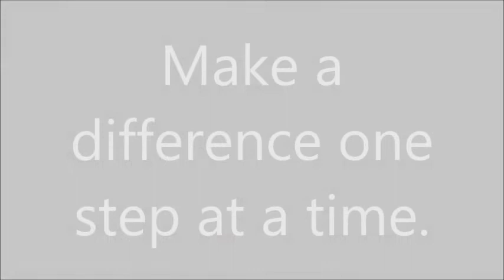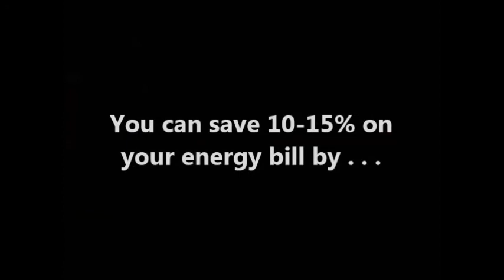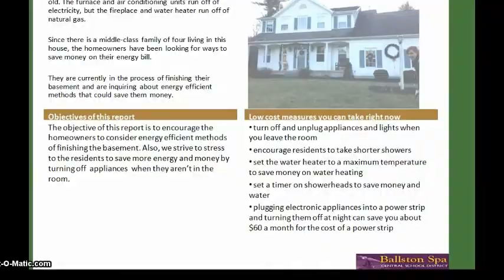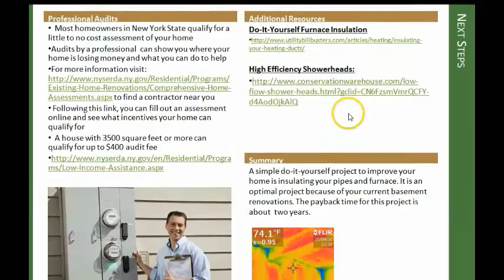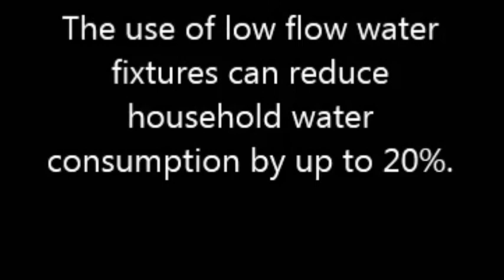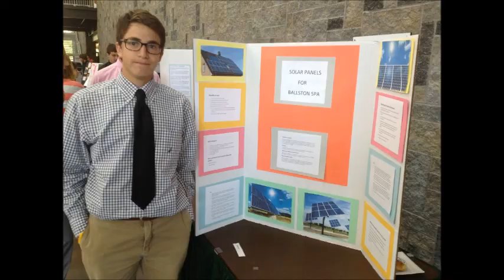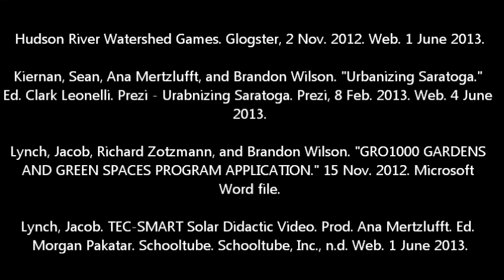ECHS 2012 13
Review of our junior year in the Early College High School Program @ TEC-SMART